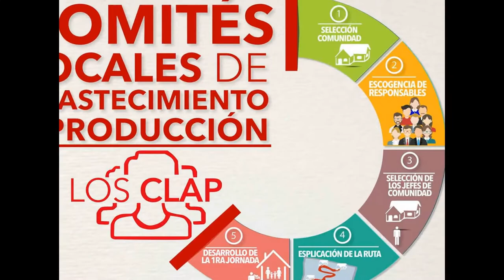EXCLUIDOS DEL CLAP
LOS QUE NO ESTÁN CENSADOS, SOLTEROS, PAREJA SIN HIJOS, MADRE SOLTERA, LOS QUE SE QUEJAN DEL MAL FUNCIONAMIENTO  DE LOS CLAP SON las principales causas que resaltan para ser excluidos.